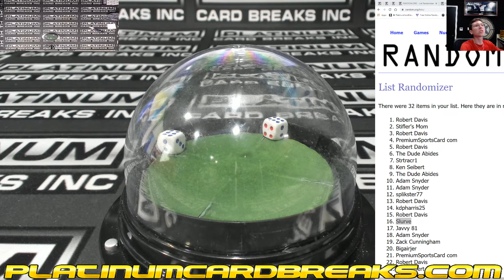Eco Bam #9 with Impeccable Soccer Spots MINI #2